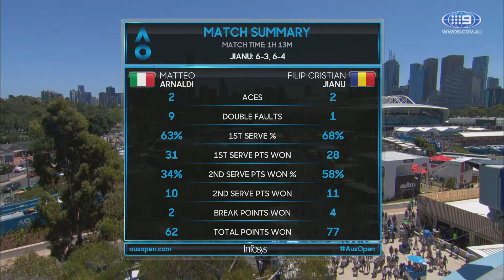AO Highlights: Arnaldi v Jianu - Round 1/Day 6 | Wide World Of Sports